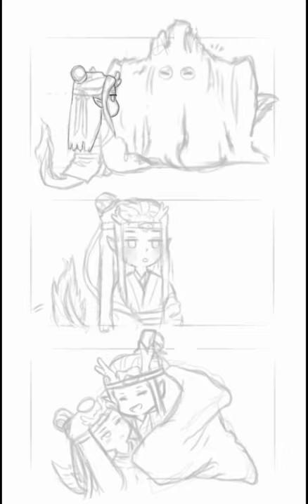Chibi Accelerator Drawing . .🥢